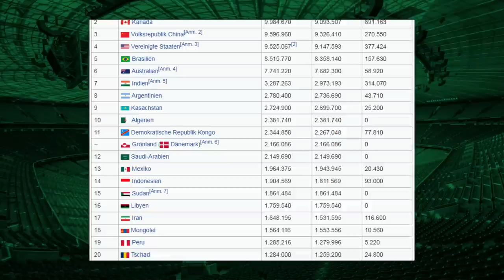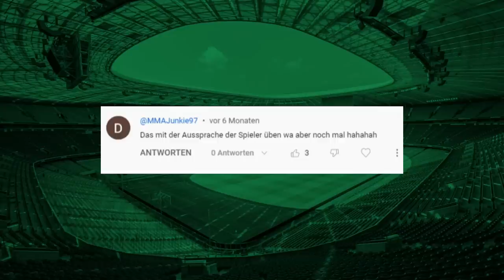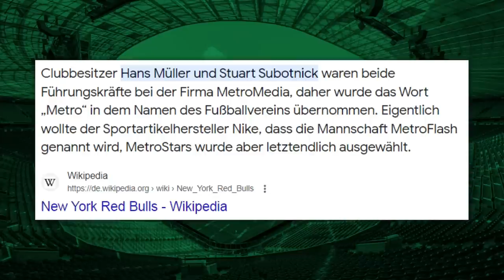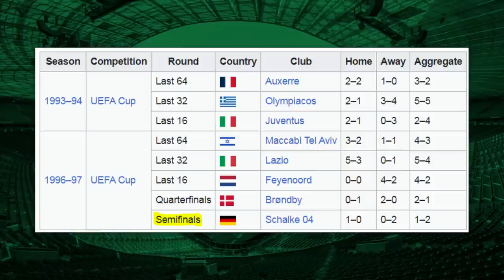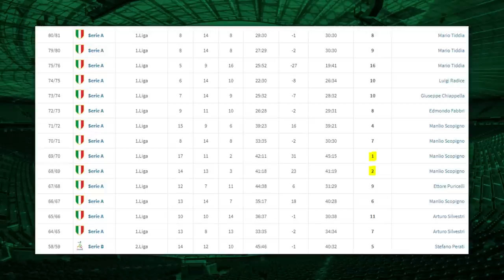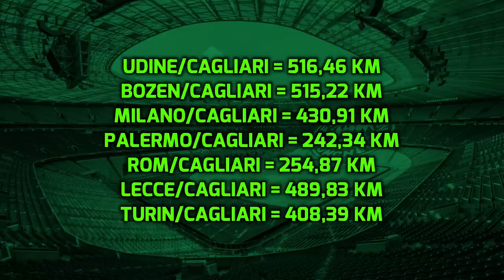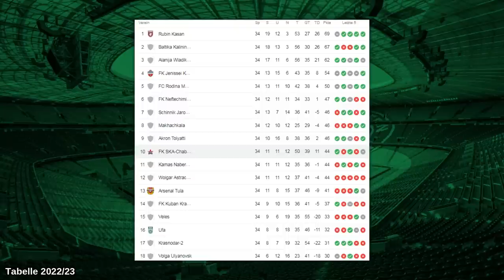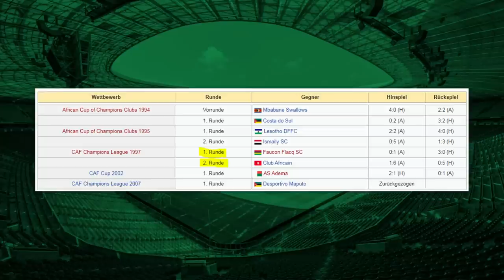8 Fußballvereine, mit einer außergewöhnlichen Geographie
Im diesem Video handelt es sich um 8 Fußballvereine, die an ganz außergewöhnlichen Orten beheimatet sind. Manche liegen auf einer weit entfernten Insel, sind abgeschieden von anderen Fußballklubs in ihrer Liga oder haben allgemein eine komische Geographische Position auf der Karte. Aufgrund deswegen müssen viele Fans mehrere Kilometer hinlegen und einen sehr großen Aufwand auf sich nehmen, um ein Auswärtsspiel ihrer Lieblingsmannschaft zu verfolgen.

0:00-2:26 Intro
2:26-3:34 Perth Glory FC
3:34-5:39 NY Red Bulls
5:39-7:47 UD Las Palmas
7:47-9:56 Cagliari Calcio
9:56-11:22 FK SKA-Chabarowsk
11:22-12:34 CS Maritimo
12:34-14:18 AC Ajaccio
14:18-14:45 Andere
14:45-17:11 JS Saint-Pierre
17:11-17:50 Ende